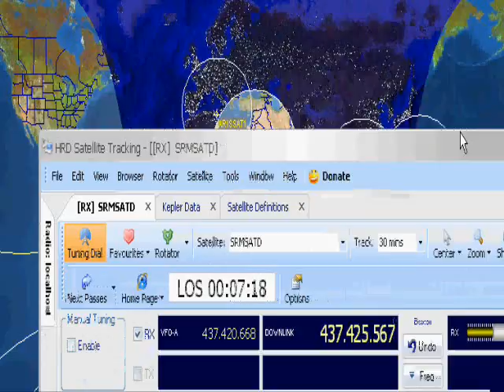HRD Satellite tracking & Fidigi software .wmv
HRD Satellite tracking  software & Fidigi software decode SRMVU CW TLM